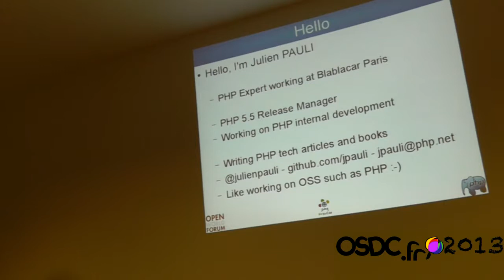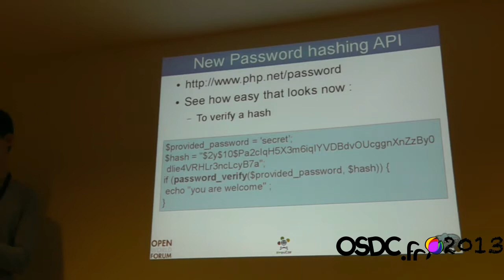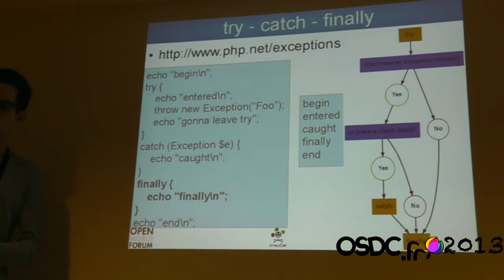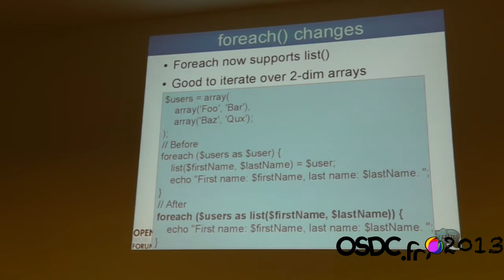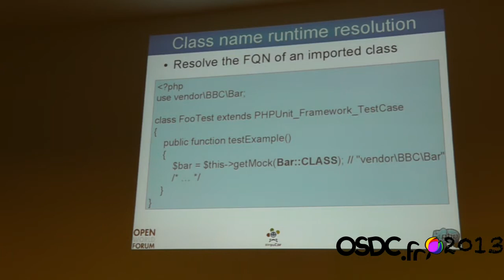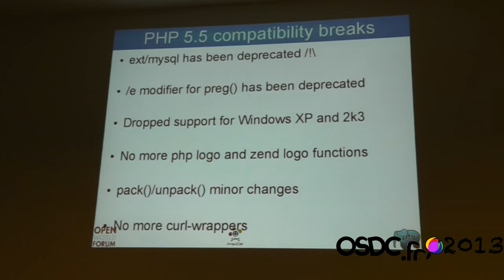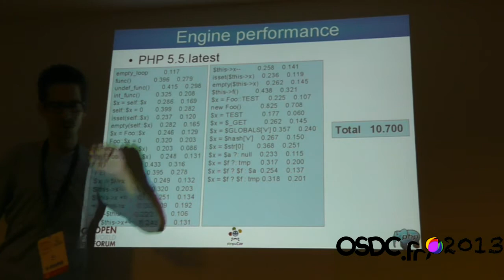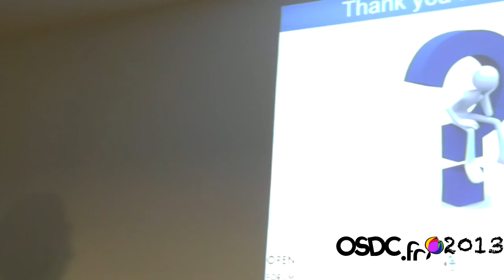[OSDC.fr 2013] Les nouveautés de PHP 5.5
OSDC.fr 2013 -- Julien Pauli

PHP 5.5 est sorti il y a peu.

Nous allons passer en revue les nouveautés du langages qui vont faire la différence dans vos développements futurs. Nouvelle gestion des mots de passes, générateurs pour les itérateurs et changements syntaxiques sont autant de points que nous aborderons. Nous terminerons par un guide de migration pour faciliter votre futur passage à PHP 5.5